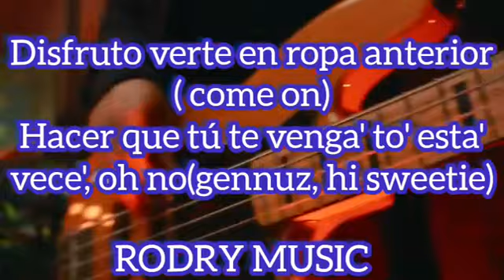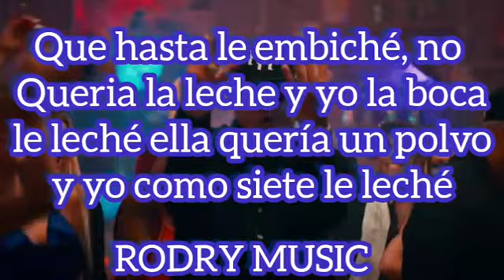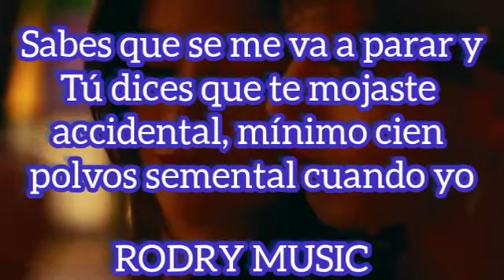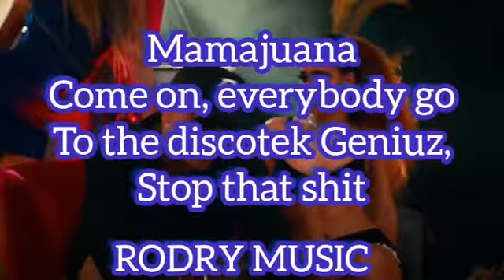Darell - Lollipop ( Video + Letra)